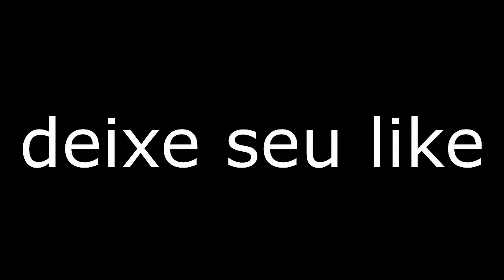DEUS GRANDÃO 2!!! É SÓ INSCREVER QUE RETRIBUIREI!!!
DEUS GRANDÃO 2!!!
É SÓ INSCREVER QUE RETRIBUIREI!!!